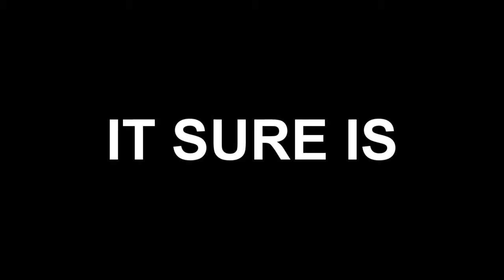Let's Play Half Life 2: Episode Two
Trying to play Episode Two with the bros, not much happened. These are the highlights.